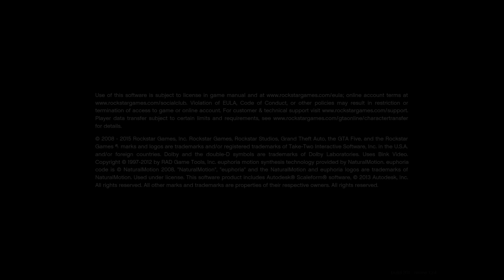Grand Theft Auto V | Let's play tennis | Episode #6 | ShadowPlay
1080@60

- Intel® Core™ i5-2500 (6M Cache, 3.70 GHz, up to @4.0 Ghz OC).
- GIGABYTE GeForce GTX 760 OC WindForce 3X 2GB DDR5 256-bit.
- Corsair XMS 3 8GB @1600 Mhz.
- 1.5TB of storage, 120GB SSD Samsung 840 EVO
- Samsung IPS 27" 1920x1080@60Hz